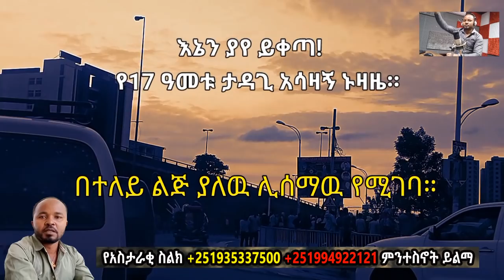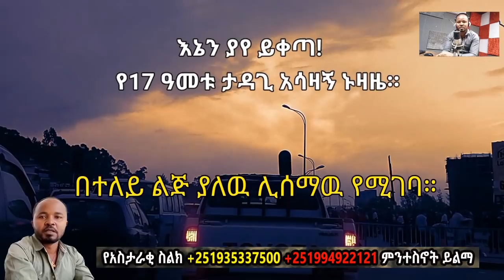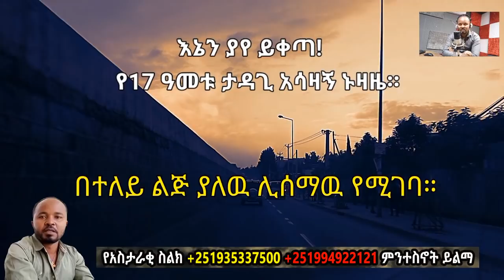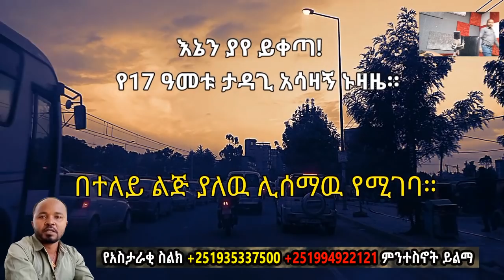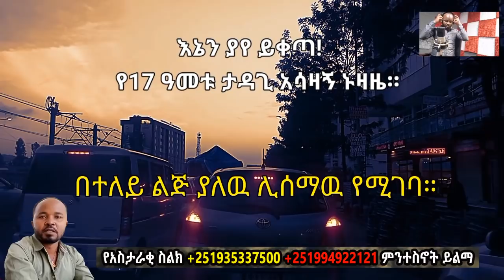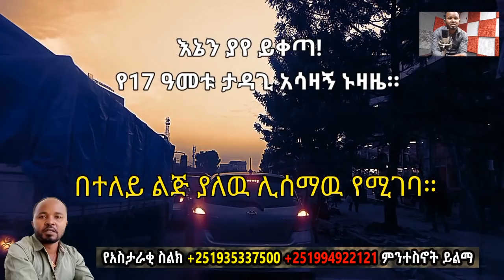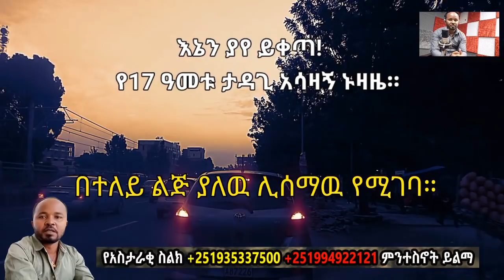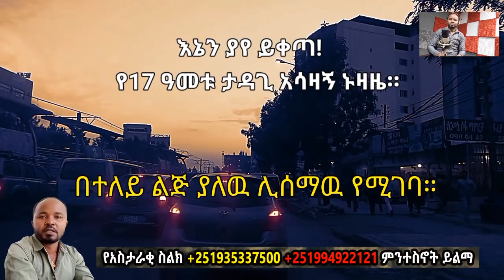የ17 ዓመቱ ታዳጊ አሳዛኝ ኑዛዜ። እኔን ያየ ይቀጣ! በተለይ ልጅ ያለዉ ሊሰማዉ የሚገባ። Ethiopia | Sami Studio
ሳሚ ስቱድዮ፦
ሳሚ ስቱድዮ